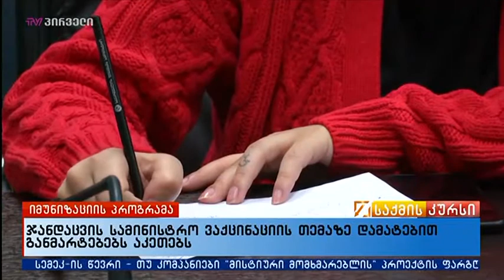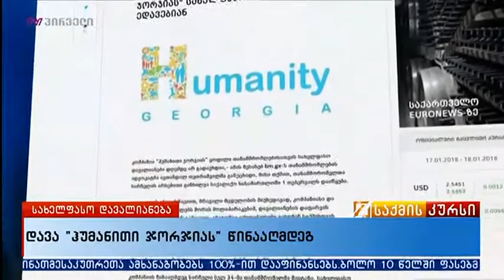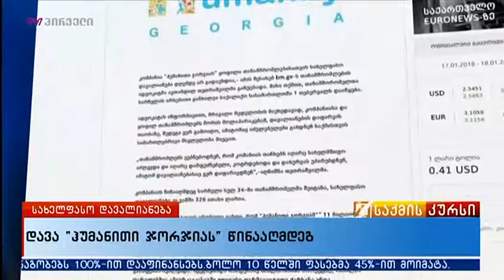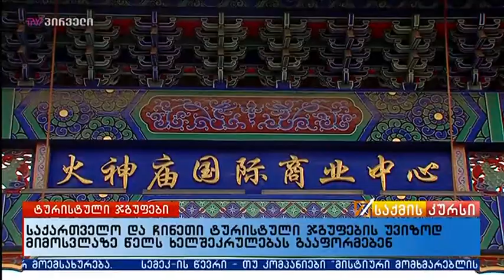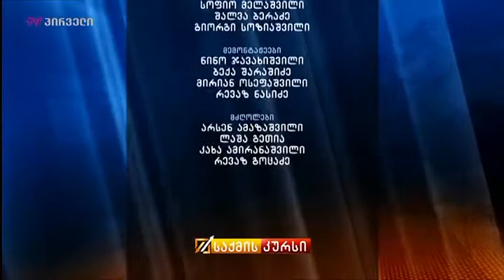საქმის კურსი (18.01.2018)